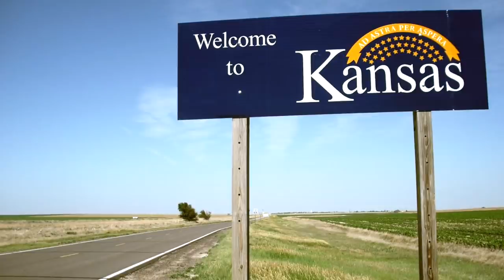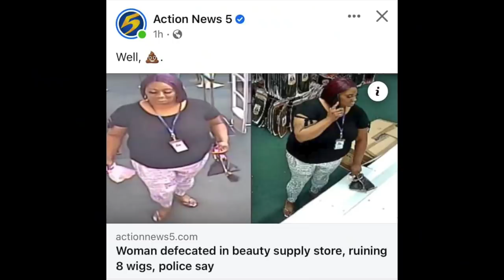Kansas Woman Who Relieved Herself On 8 Wigs In Beauty Store Caught.